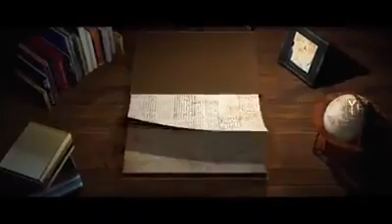Tribute to MS DHONI 😍 | ms dhoni ❤️ the icon of Indian cricket